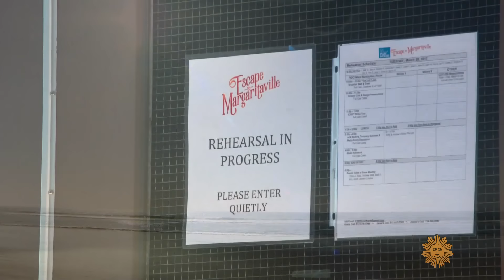A summer song: Jimmy Buffett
The "Margaritaville" singer who's provided a summer soundtrack for decades, and who has a new album out ("Life on the Flip Side"), has canceled his annual summer tour because of the COVID-19 pandemic. But despite the dour news and shuttered concert scene, Jimmy Buffett is one to turn lemons into lemonade, by performing online concerts for first responders. Correspondent Tracy Smith catches up with the singer about making music that meets the challenge of the times.